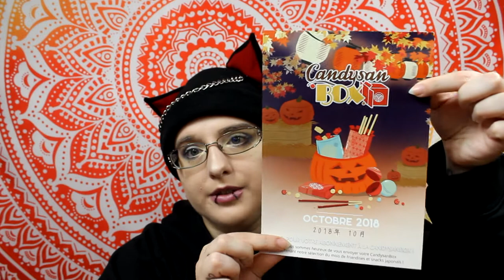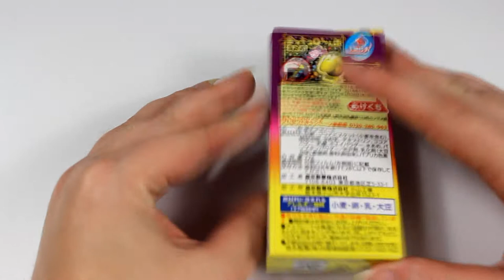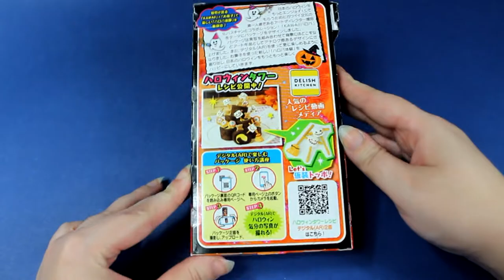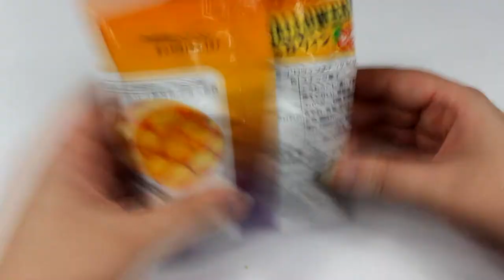[unboxing + dégustation] candysanbox d'octobre/ halloween 2018